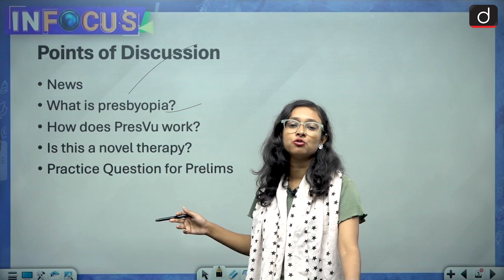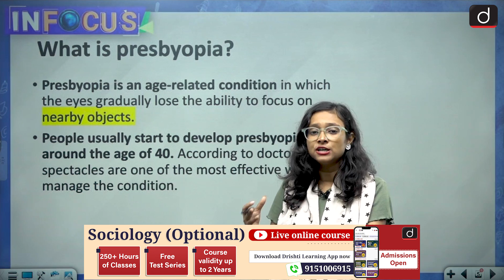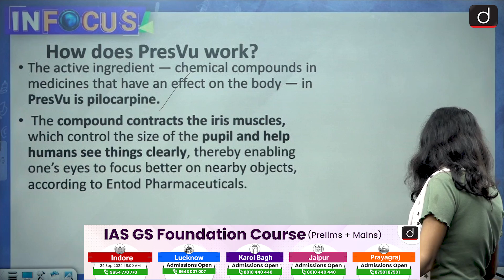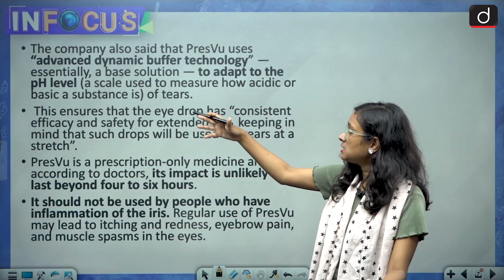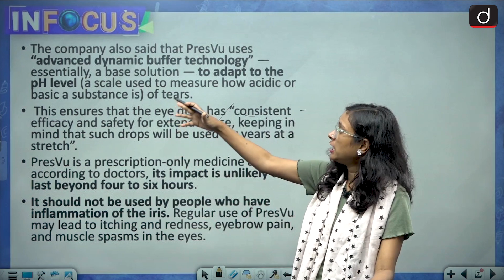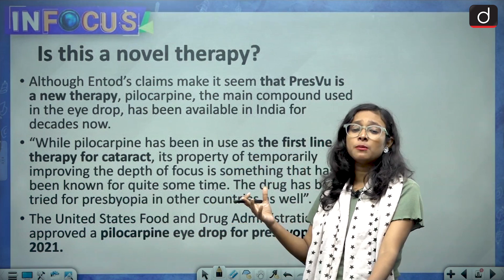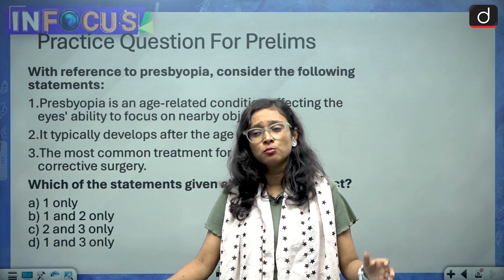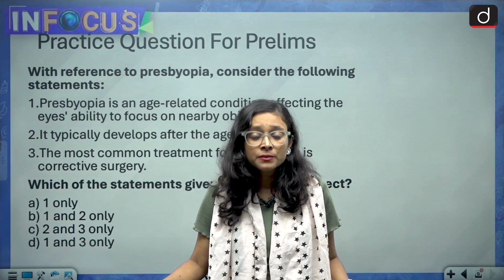PresVu Eyedrop | New Eye Drop Can Remove Glasses? | InFocus | Drishti IAS English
Mumbai-based Entod Pharmaceuticals has announced that the Drug Controller General of India (DCGI) — the country’s apex drug regulator — has approved its new eye drop, which has been “specifically developed to reduce dependency on reading glasses for individuals affected by presbyopia.”